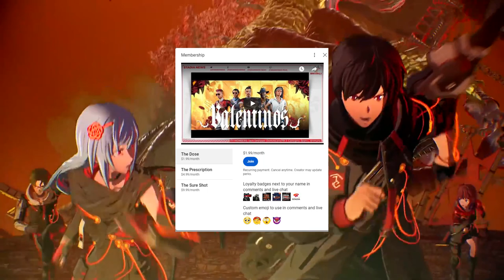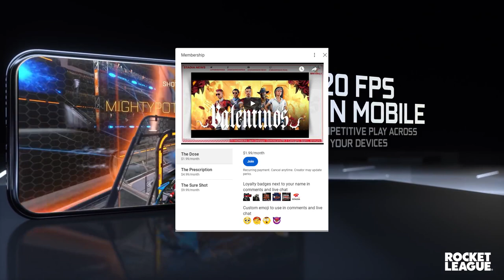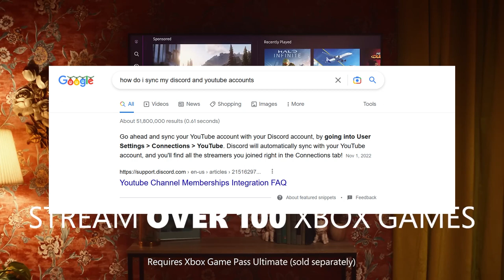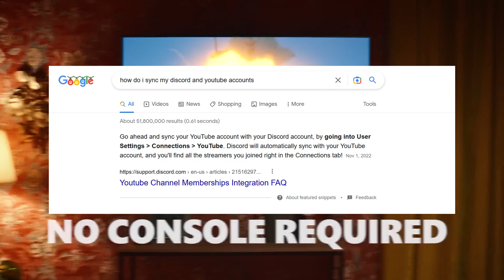NEW Membership REWARDS you don't want to miss! | PNTS Network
VideoGames

PC Specs:

- M/B:  ASRock B360M Xtreme
- GPU: RTX 3070
- Processor: I7 9700K
- Memory: 32GB DDR4
- Storage: 1TB NVME | 2TB Solid State